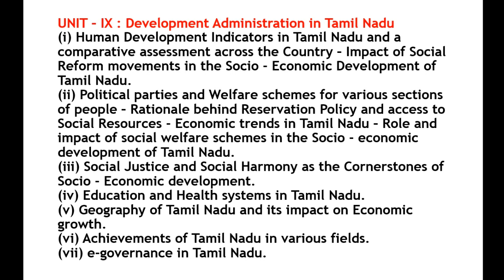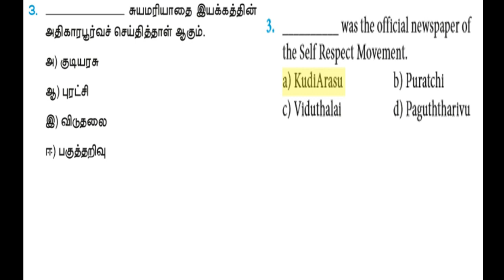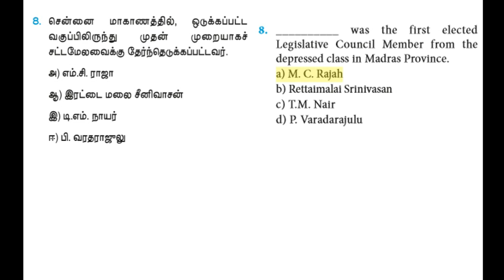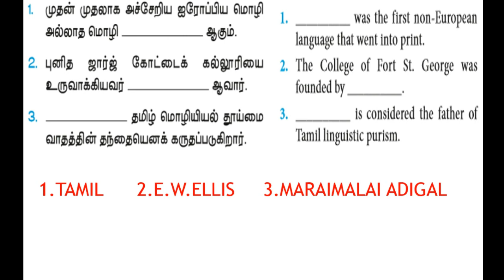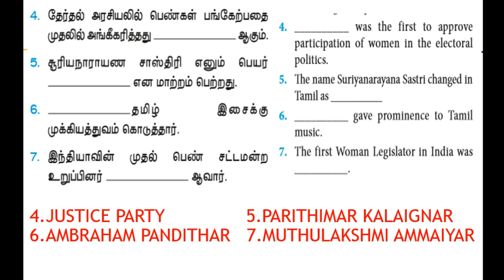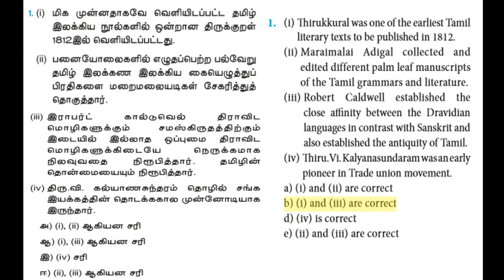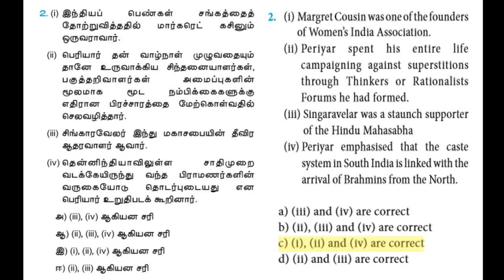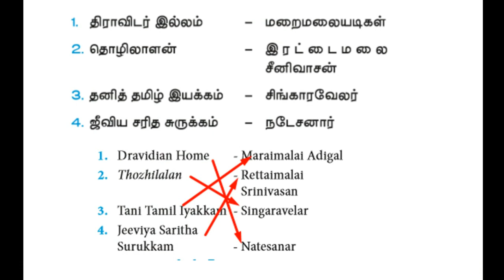Development and Administration In TN |Questions Based Part2 New Syllabus by Keshavakalsi |TNPSC 2020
In this video we cover the Development and Administration in Tamilnadu  revised 2020 syllabus. New Syllabus which covers TNPSC Group 1/2/2A Exams.

HighQ study provides, daily notes and topics with explanation, which helps the aspirants to gain knowledge in TamilNadu in one go.
We will cover all the TNPSC syllabus (as per latest syllabus released on october 1st, 2019) oriented topics in Development of TamilNadu and as well as Administration Of TN.